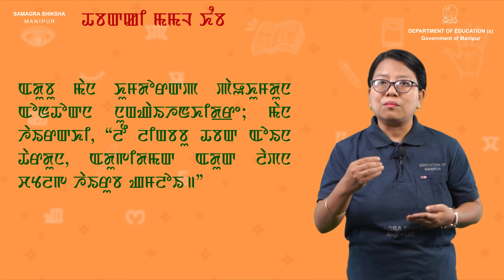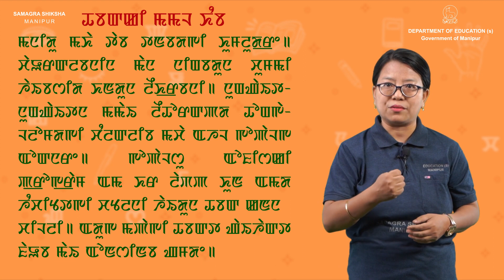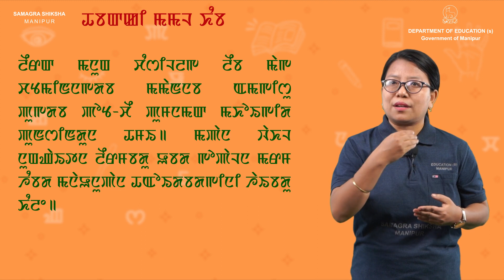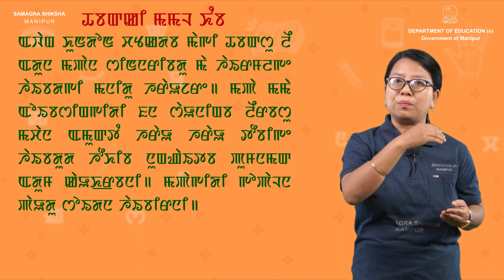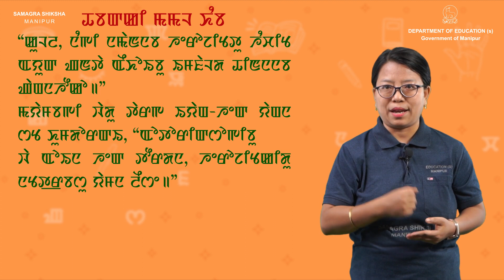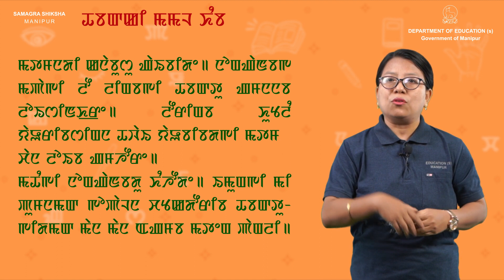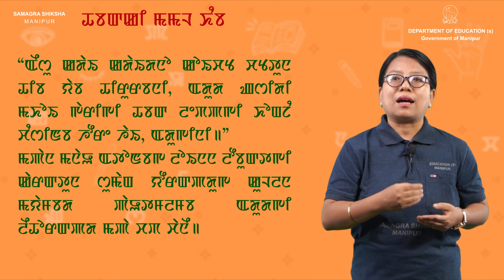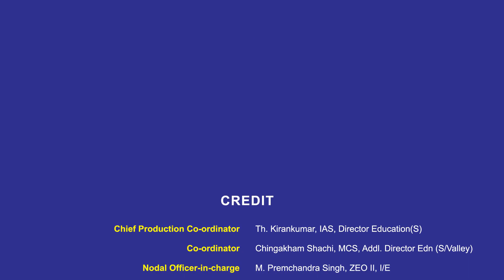Class V Manipuri Lesson 6: Thabakki Mamal Khangba